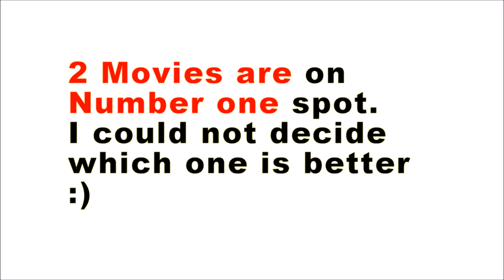Best English Movies you Must Watch on Youtube 💯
Top 10 Best Free Online English Movies to Watch on YouTube 2018. Here is a list of best free movies/films that you can watch on YouTube. These are available on YouTube for everyone to watch. (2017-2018)

Watching movies on YouTube is really cool. I have watched dozens of movies for free on YouTube. Here is a list of top 10 movies that I think are the best.

About the video: In the video, I have given a list of top 10 best movies that you can actually watch on YouTube for free. All of these movies/films can be easily found on YouTube. I have ranked them according to my own experience.